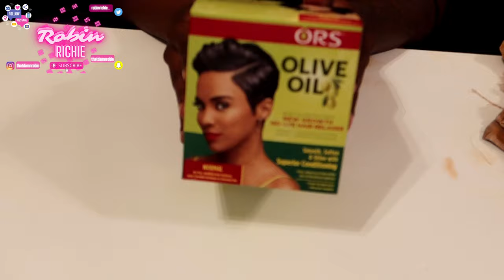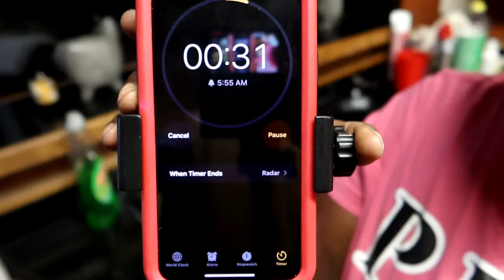Relaxing my 4C Natural TWA 1 year after Big Chop…|ORS OLIVE OIL RELAXER- Normal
Watch in 1080hd for better quality ✨

Hey y’all, I woke up this morning and decided to relax my hair. I tend to pull at my coils when it’s in its natural state causing me to have bald spots 😅 So I decided to prevent me from pulling my hair, I’d rather relax it! And between me and y’all 👀 I lowkey miss being able to do my own edges! I’m a sucker for baby hairs!

It’s getting hotter every day and I’m over wigs! So relaxing my hair was the best solution for me!

Next video posted will be how I styled my hair after the relaxer into two high messy buns so like, comment, share, subscribe & turn on your post notifications to be notified when it upload!

Products used: ORS Olive Oil Relaxer- Normal
Can probably be found at Walmart & your local Beauty Supply Store

For all of your everyday wear needs! 💖✨🛍

In case you wanted to know ⬇️👀😅

Location: Memphis 📍
Age: 29
Camera: Canon Powershot G7 X Mark iii + IPhone 11 Pro
Editing software: IMovie (mostly on iPhone 11 Pro, 5% on MacBook Pro)